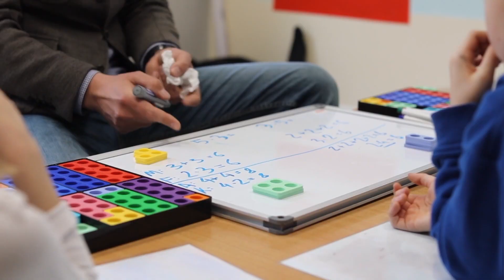Nauka dodawania | Liczenie poprawne i niepoprawne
Nauka liczenia. Kreatywna matematyki dla dzieci. Zobaczcie jak uczyć dzieci matematyki!
Przybory do pracy:
- karty z liczbami
- klocki

Ćwiczenie 1 0:32
- liczenie niepoprawne
ominięcie liczonego przedmiotu
dwukrotne przeliczenie przedmiotu
liczenie przedmiotów, których nie ma
Ćwiczenie 2 1:13
- liczenie poprawne
Ćwiczenie 3 1:45
- rzucanie kostką i dobieranie odpowiedniej ilości klocków

Miłej zabawy!

Do zobaczenia!
zespół MATEMY